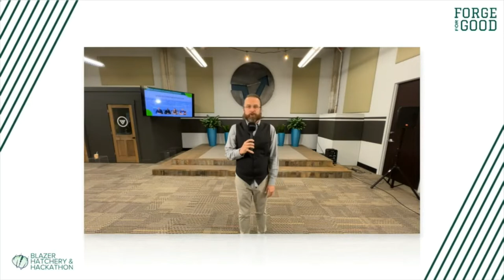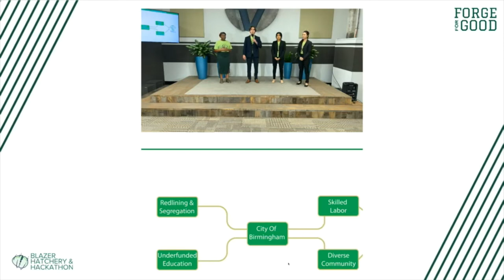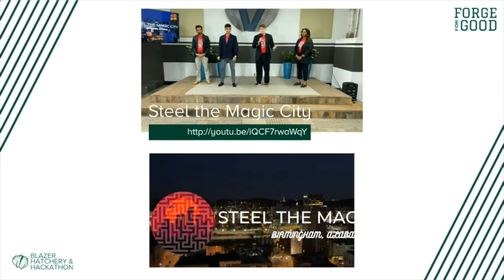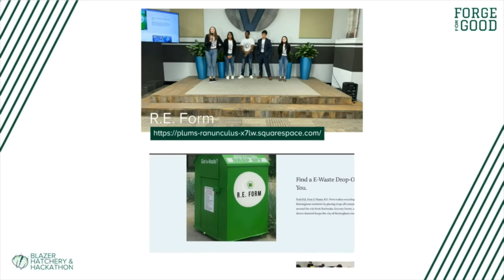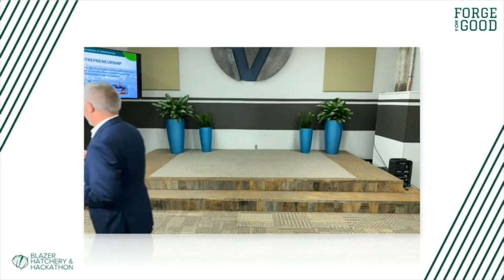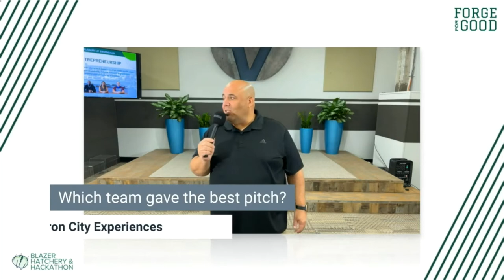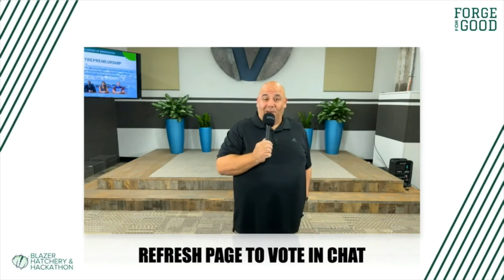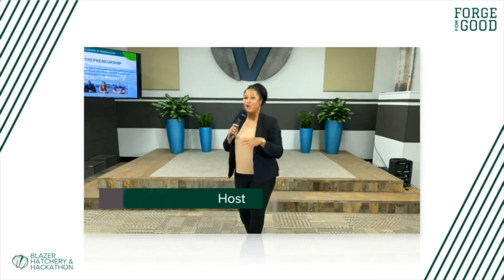UAB Blazer Hatchery and Hackathon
A "Virtual Pitch Gala" by student entrepreneurs from the University of Alabama at Birmingham (UAB) that is a culmination of more than a month of intensive discussions, seminars and concept formulation and awards $10,000 in prize money.